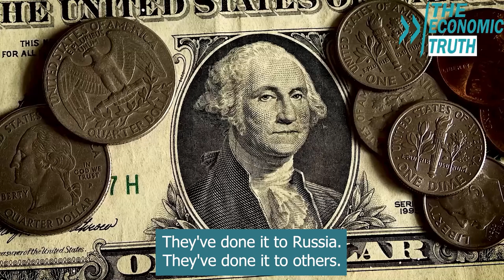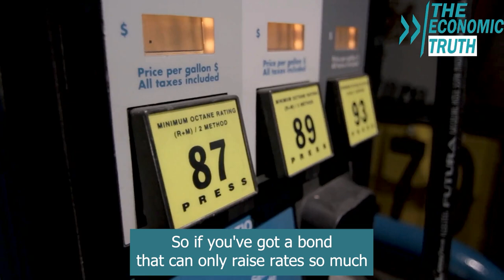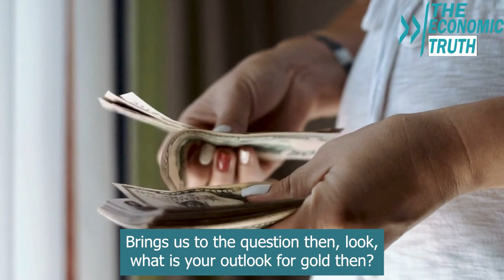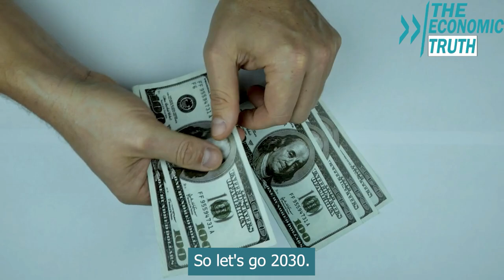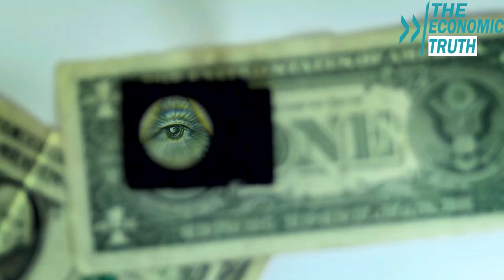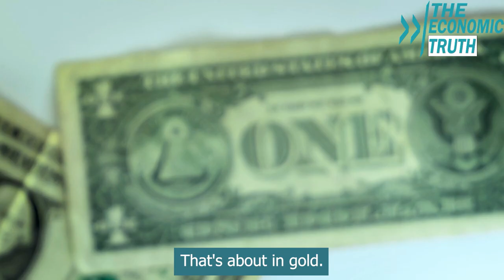Is the Dollar's Value Crashing? Get Ready for Big Moves in Gold and Bitcoin Prices.